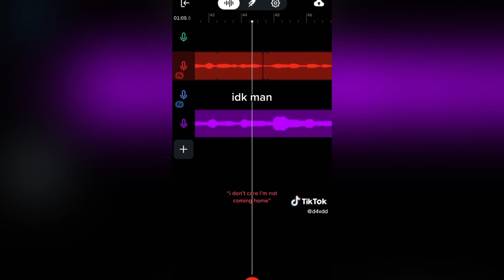d4vd - no direction (run away from home again) (best quality snippet)